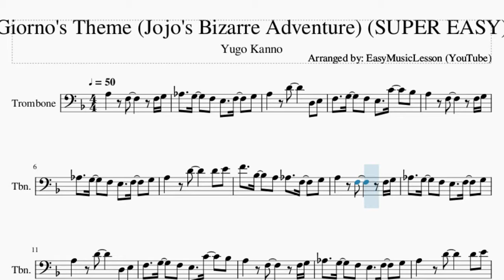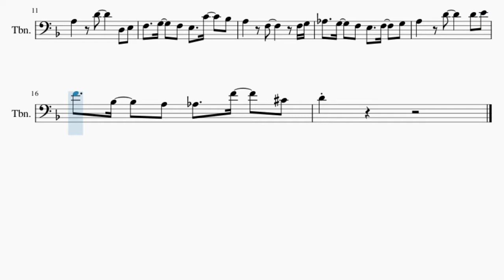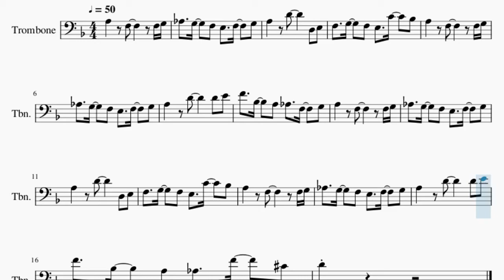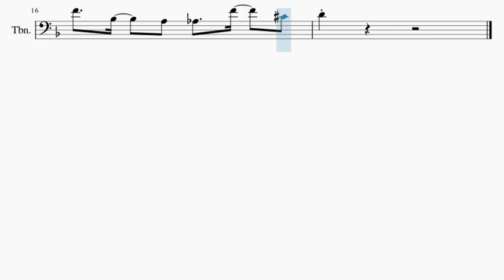SUPER EASY Trombone Sheet Music: How to play Giorno's Theme (Jojo's Bizarre Adventure) by Yugo Kanno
Here is a sheet music/tab video on the song Giorno's Theme (Jojo's Bizarre Adventure) (SUPER EASY) by Yugo Kanno on the trombone. A trombone sheet music arrangement which is transposed to notes that are easily played by trombone, for the song Giorno's Theme (Jojo's Bizarre Adventure) (SUPER EASY) by Yugo Kanno.

EasyMusicLesson teaches you to play the your favorite instrument, through well-arranged sheet music so that you too can learn how to play Giorno's Theme (Jojo's Bizarre Adventure) (SUPER EASY) by Yugo Kanno on the trombone as fast as you can. A trombone sheet music with backing tracks to help your play the song better.

Chords of Trombone arrangement:
D Min   B Dim 7   E Dom 7   A Dom 7   D Min   B Dim 7   G Min 7
A Min 7   D Min   B Dim 7   E Dom 7   A Dom 7   D Min   B Dim 7
G Min 7   A Dom 7   D Min   B Dim 7   E Dom 7   A Dom 7   D Min
B Dim 7   G Min 7   A Min 7   D Min   B Dim 7   E Dom 7   A Dom 7
D Min   B Dim 7   G Min 7

Melody notes of Trombone:
Ab3   G3   F3 E3   F3   G3
A3   D4     D3 E3
F3   G3   F3 E3   C4   Bb3
A3   F3     F3 G3
A3   D4     D4 E4
F4   Bb3   A3 Ab3   F3   G3
F4   Bb3   A3 Ab3   F4   Db4
D4